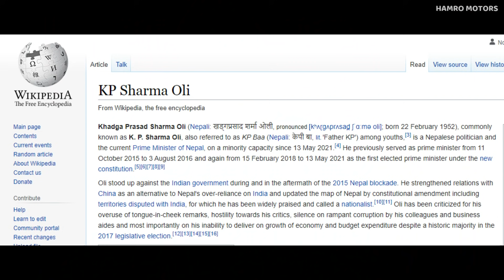World Leaders and Their Luxury Cars | 100 Crore Car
Visit our 2nd Channel if you want to Learn about Online Earning, Passive Income & Investments 💸(Invest Early)💸

World Leaders / Nation Heads have huge responsibility within their hands we all know that, but they also experiences pleasure of luxury during their worklife. Today in this video we are goin to see some world leaders and their cars.

1. JOE BIDEN Cars
2. KP OLI Cars
3. NARENDRA MODI CARS
4. Seikh Mohammed Bin Rashid Al Mokutom Cars
5. Vladimir Putin cars

SORRY GUYS: My voice is rough in this video, I was sick at the time of recording ... Hope you will understand 😃